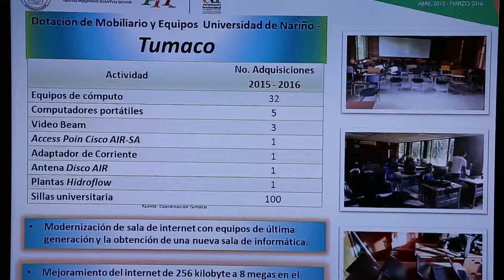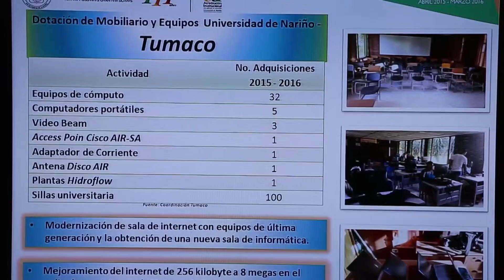VIVA LA U - RUEDA DE PRENSA PREVIA A RENDICIÓN DE CUENTAS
En rueda de prensa con los diferentes medios de comunicación local, el Rector de la Universidad de Nariño, socializa avance de Rendición de Cuentas.